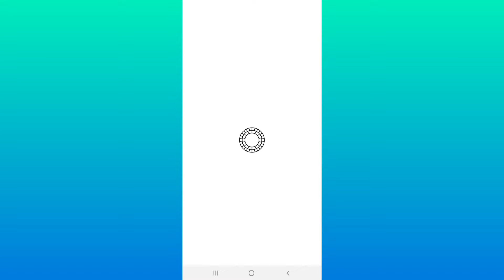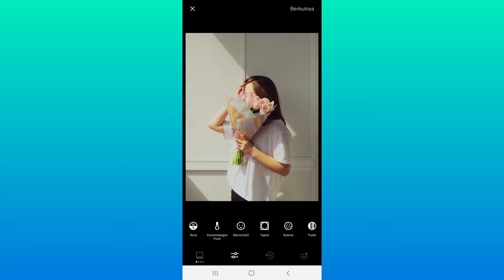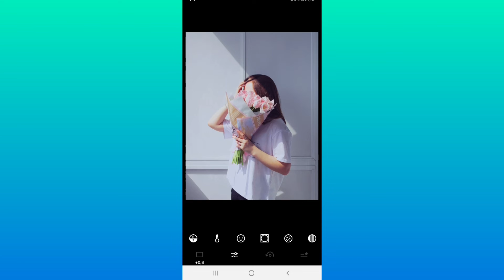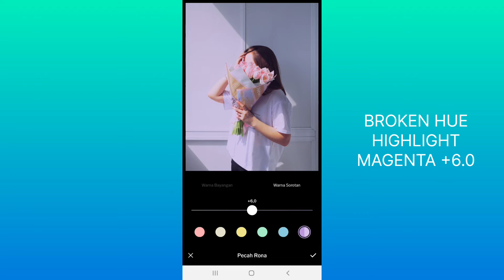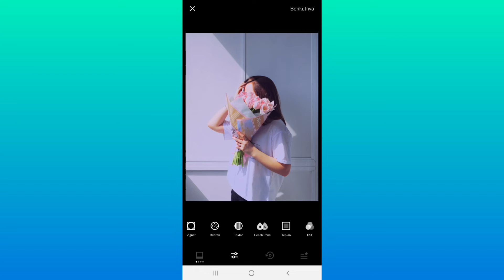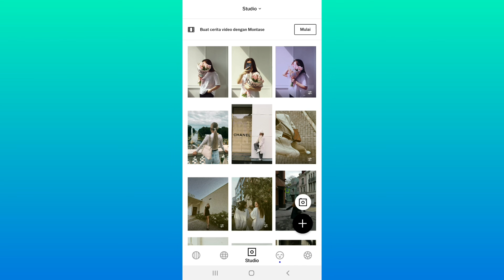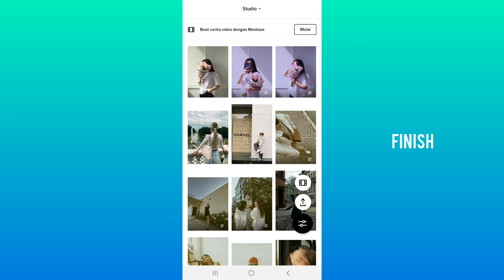Purple Minimalist Filter - VSCO Tutorial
In this video, I will show you how to edit purple minimalist filter recipes | Purple Minimalist Filter | VSCO | VSCO Recipes | VSCO Effect | VSCO Tutorial | VSCO Filter

Tools : VSCO Apps